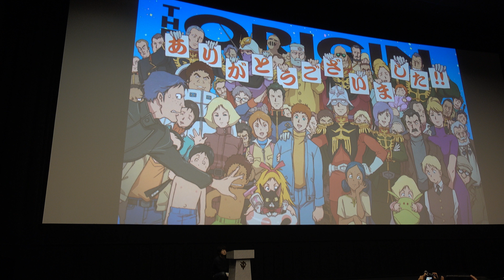【新宿ピカデリー】『機動戦士ガンダム THE ORIGIN 誕生 赤い彗星』前夜祭のフォトセッションの様子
5/4（金）新宿ピカデリーで行われた『機動戦士ガンダム THE ORIGIN 誕生 赤い彗星』前夜祭上映会に行ってきました。
声優キャストの舞台挨拶終了後に観客向けのフォトセッションが行われたので撮影してきました。